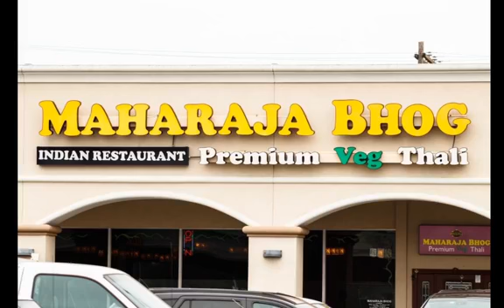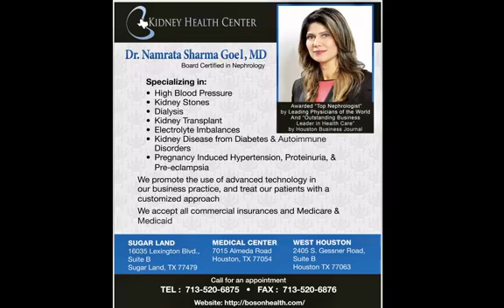Namaste Radio | Show # 43 | Sunday May 24th, 2020 | Part 2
Namaste Radio
1050 AM
Every Sunday 1pm-5pm
Vanshika Vipin | Sushil Varma | DJ Dholi Deep